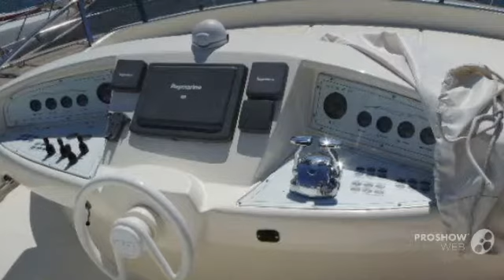Aicon yachts aicon 56 fly power boat, flybridge yacht year - 2008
Aicon yachts aicon 56 fly power boat, flybridge yacht year - 2008 video. If you do not like the video Aicon yachts aicon 56 fly power boat, flybridge yacht year - 2008, write comments what is missing, we are always happy to help you.